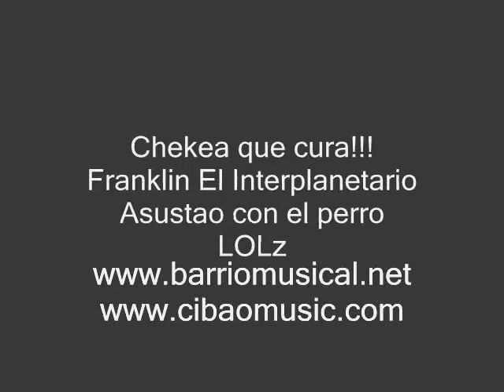Detras de Camara (Arriba El Barrio 2).wmv